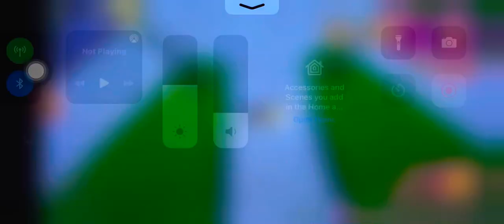Plants vs zombie song...short clip (Roblox Robeats)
Im new and also dont look at my profile plz